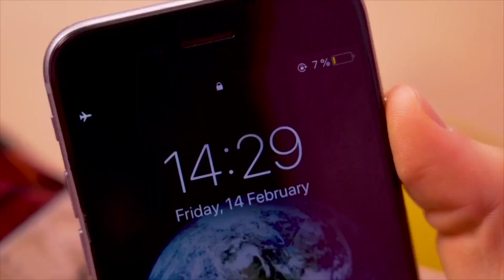Lipstick Kiss Compilation 2 💋💋💋💋💄💄💄💄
another one, why not?